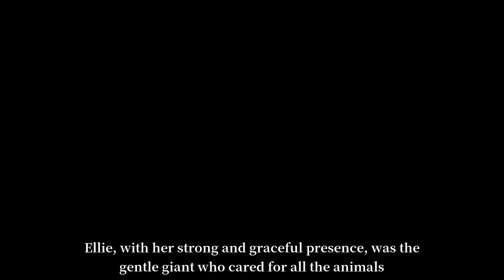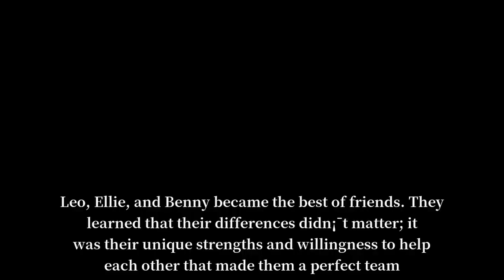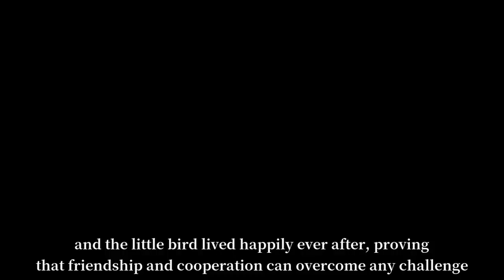Unveiling the Jungle's Darkest Secret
Welcome to Big Blue Marble, the YouTube channel where you can learn about the world around you through educational videos selected by qualified teachers from around the world.

Whether you're interested in science, history, geography, or culture, we have something for everyone. Our videos are engaging, informative, and fun to watch.

And please don't hesitate to leave a comment or share your favorite videos with your friends and family.